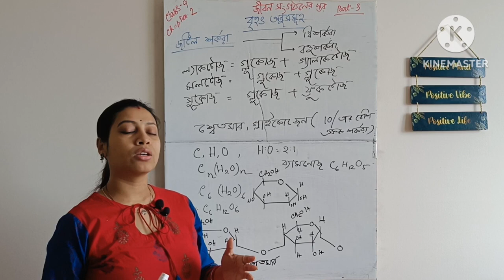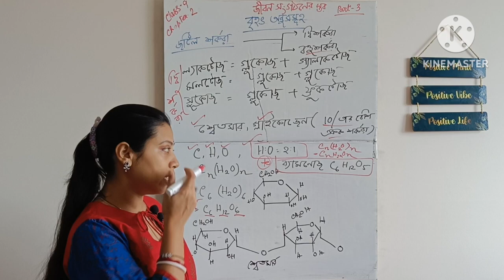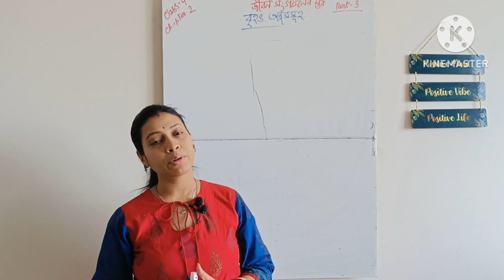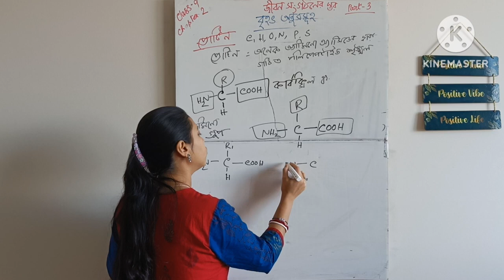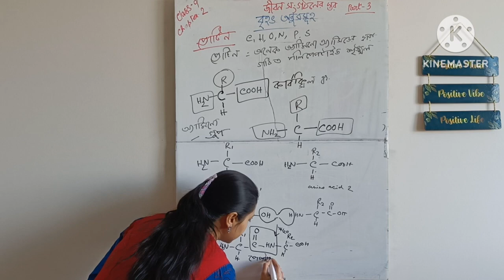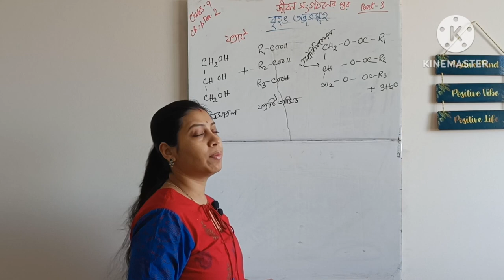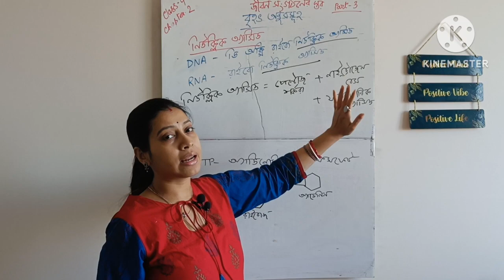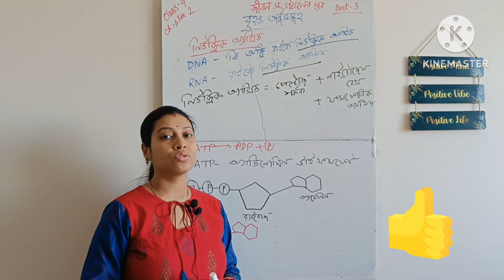বৃহৎ অণু সমূহ| জটিল শর্করা| প্রোটিন ফ‍্যাট নিউক্লিক অ্যাসিড| Class 9 Life science Chapter 2 part 3